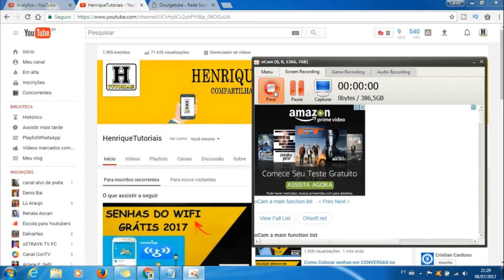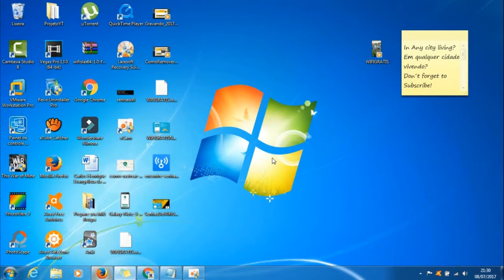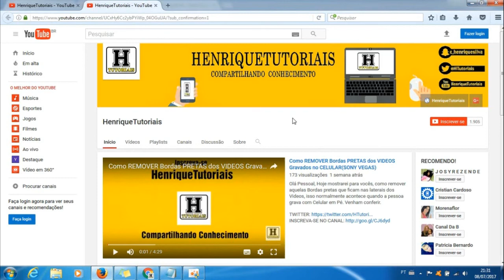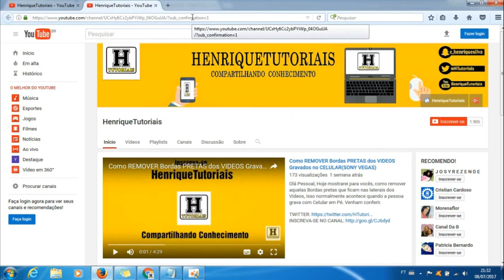Como DIVULGAR seu CANAL CORRETAMENTE 2017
Fala Pessoal, neste vídeo eu mostro como divulgar seu canal correto, com link de confirmação.Venham conferir o vídeo.